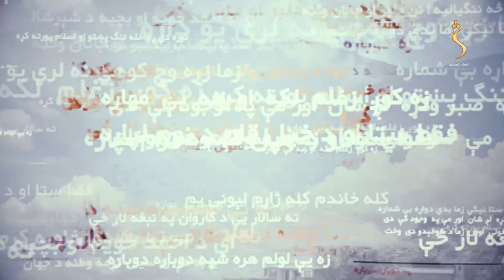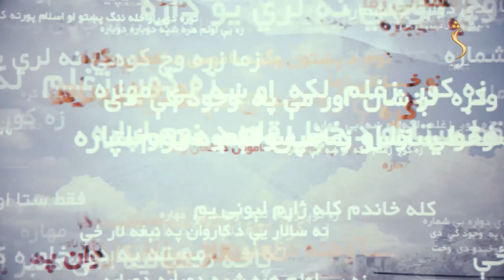Past Memories - Ter Yadona, Nazo Ana Tokhi | تېر یادونه ، د نازو انا توخي په اړه معلومات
Past Memories - Ter Yadona -  تېر یادونه
EP #20

The feel of your language is in your entertainment too! Watch your favorite Social & Literature TV Show .

Yahsat 52.5E
DVBS2/8PSK
Polarization: Horizontal